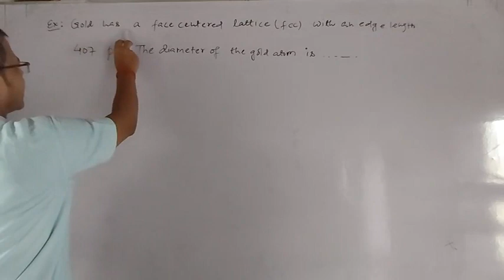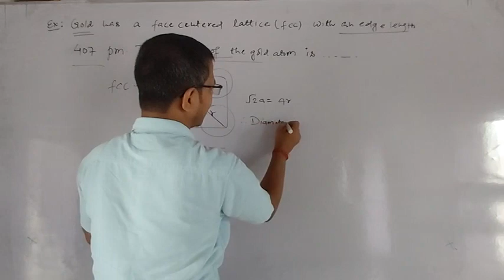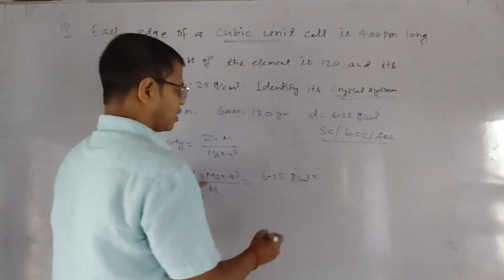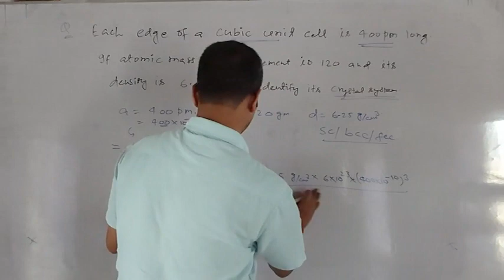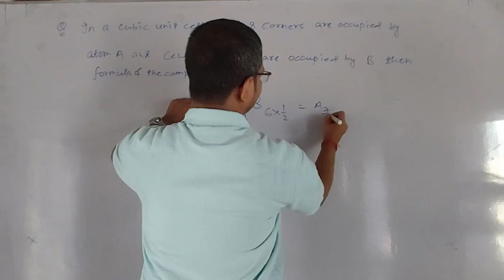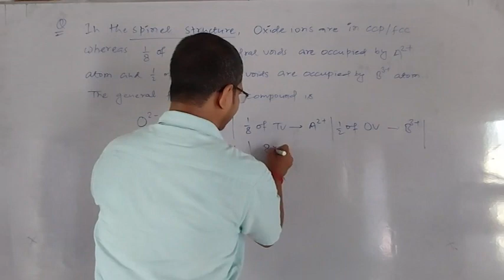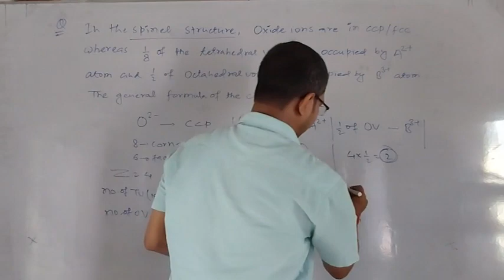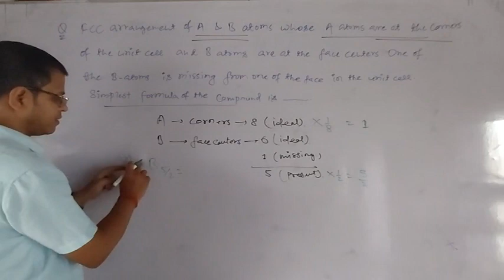C28T07 SOLID STATE Part 7 |IONIC CRYSTALS PROBLEMS by BALKISHAN SIR | JEE | NEET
This video lecture covers class 12th topic SOLID STATE in Chemistry by BALKISHAN SIR of CBSE, JEE MAIN and JEE ADV, Engineering, IIT, NIT, NEET, AIIMS, Medical by top faculty.

This lecture contains Ionic Crystals Problems